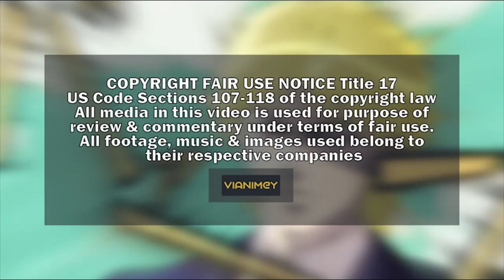CONDENADOS SSSS Gridman Capitulo 10 (Review)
YOU TUBE: Vianimey Channel, Vianimey Class, Hentai Club